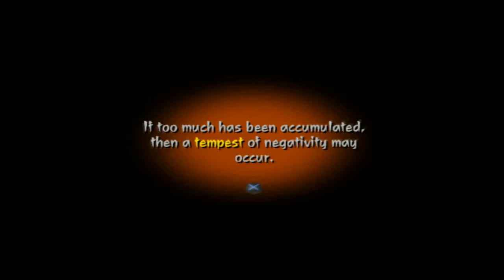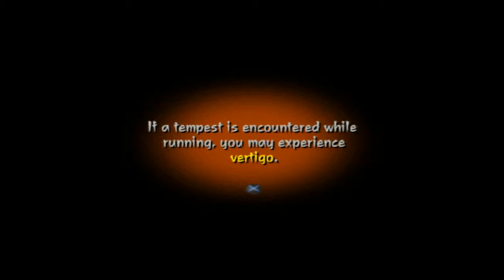Joey's a Kuon - Kuon - Halloween Time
That's why he's so negative.